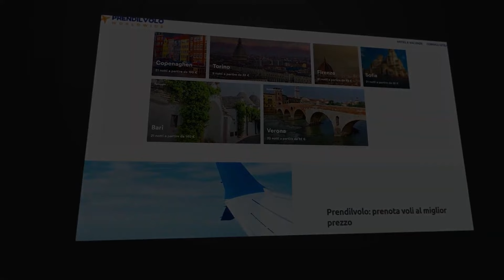VIAGGIO A LONDRA CONSIGLI - COSA VEDERE A LONDRA IN 3 GIORNI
Londra è una fantastica metropoli piena di storia, cultura e straordinariamente cosmopolita . Se sogni di avventurarti in un mix unico di tradizione e modernità, la capitale del Regno Unito è il luogo perfetto per te.
Le cose da fare e da vedere sono davvero tantissime, ma ecco un percorso avvincente per chi vuole visitare questa città in pochi giorni oppure in un week end. Guarda tutto il video perché alla fine abbiamo preparato una sorpresa, una chicca che non troverai nelle solite guide turistiche e che trasformerà il tuo viaggio in un’esperienza unica.
Partiamo!
London Eye
Il nostro viaggio a Londra inizia con una prospettiva senza pari sulla città, dalla cima del London Eye. Questa monumentale ruota panoramica offre un’esperienza indimenticabile, permettendoti di ammirare l’intera città dall’alto. Inizialmente la struttura è stata realizzata con un permesso temporaneo di cinque anni dopodiché avrebbe dovuto traslocare altrove. E invece il successo riscosso ha fatto sì che il permesso divenisse permanente con grande soddisfazione dei turisti. Dalle sue cabine, sperimenterai una vista impareggiabile che renderà questa esperienza una tappa fondamentale nella tua visita a Londra
Buckingham Palace: la Residenza Reale
Proseguendo, consigliamo di dirigersi verso il maestoso Buckingham Palace, la residenza ufficiale del Re. Qui, potrai assistere allo spettacolo del Cambio delle Guardia, un rituale importante che mostra l’essenza della tradizione britannica. L’architettura regale e l’atmosfera sontuosa rendono questa una delle tappe più affascinanti del tuo itinerario a Londra.
Big Ben e il Palazzo del Parlamento
Il nostro viaggio continua con una visita ai simboli iconici di Londra: il Big Ben e il Palazzo del Parlamento. L'orologio della torre, con la sua imponente presenza, domina il panorama, mentre il Palazzo del Parlamento aggiunge un tocco di grandiosità all’atmosfera londinese. Per goderti al massimo questa vista, il nostro suggerimento è quello di procedere con una tranquilla passeggiata lungo il Tamigi e catturare la magnificenza di queste strutture storiche.
Tower Bridge
attraversando il Tamigi potrai immergerti nella bellezza architettonica del Tower Bridge, il ponte levatoio che dal 1886 unisce la sponda nord e la sponda sud del Tamigi. Con la sua struttura imponente il Tower Bridge è, a tutti gli effetti, un capolavoro di ingegno e architettura, attraverso cui è possibile ammirare la città di Londra da un ulteriore punto di vista.
Piccadilly Circus
Spostandoti nel cuore pulsante di Londra, è arrivato il momento di visitare un altro dei luoghi iconici di questa città: Piccadilly Circus. Con le sue vivaci insegne luminose e un trambusto costante, Piccadilly Circus è il luogo perfetto in cui immergersi se sei interessato alla vita notturna. Sorseggia una bevanda calda in uno dei caffè iconici e goditi al massimo l’energia di questo luogo.
Soho
Passando per il vivace quartiere di Soho, scoprirai una Londra alternativa e creativa. Con le sue strade piene di locali alla moda, gallerie d'arte e teatri, Soho è il rifugio perfetto per chi cerca un'esperienza culturale unica, sotto tutti i punti di vista. Il nostro suggerimento è quello di esplorare i negozi, gustare i cibi provenienti da tutto il mondo e assorbire l'atmosfera cosmopolita di questo affascinante quartiere.
Portobello Road
proseguiamo il nostro itinerario esplorando Portobello Road, una delle strade più pittoresche di Londra. Questo mercato è rinomato per la sua varietà di negozi di antiquariato, negozi di moda vintage e deliziosi banchi ricchi di cibo. Perché non passare una manciata di ore in un luogo visitato da milioni e milioni di turisti all’anno?
Se si ha il tempo è possibile visitare ancora altre tappe importanti e imperdibili come Trafalgar Square, la National Gallerye e Hyde Park il magnifico parco nel cuore della città e poi il quartiere della City che è il centro storico della città. La City ha un’atmosfera vibrante e veloce, associata soprattutto alla finanza, essendone il centro mondiale; è anche molto rinomata per la sua vivace vita notturna con la presenza di locali per tutti i gusti e per tutte le tasche
ma ecco la nostra sorpresa finale:
The Shard: l’edificio più alto di Londra

Se ti è piaciuto questo video, metti un like e seguici e poi corri a visitare il sito per trovare volo e hotel e programmare il tuo prossimo viaggio a Londra.
Buon viaggio
00:00 Introduction
00:37 London Eye
01:20 Buckingham Palace
01:48 Big Ben
02:23 Tower Bridge
02:49 Piccadilly Circus
03:18 Soho
03:49 Portobello Road
04:13 Trafalgar Square, National Gallerye e Hyde Park
04:28 la city
04:47 The Shard